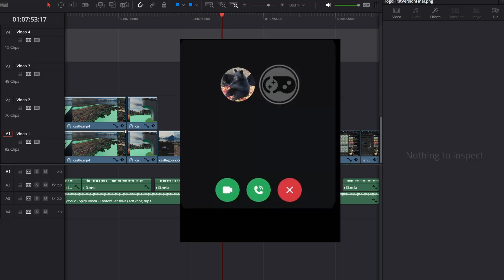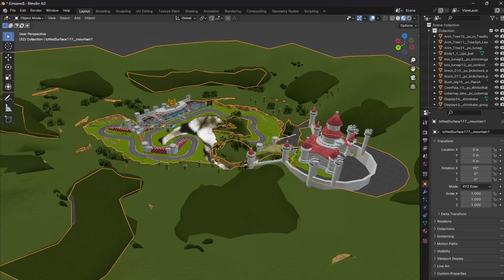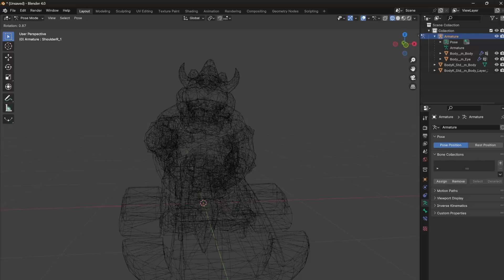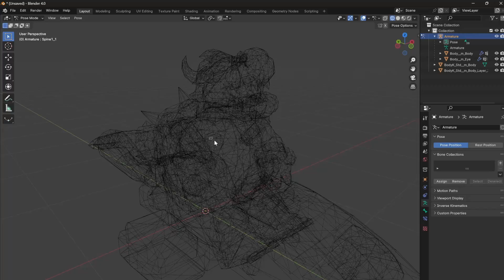I made Mario Kart in C++!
In this video, I will recreate one of my favorite games, Mario Kart, in C++, using my own custom OpenGL engine!

The source code can be found in the engine, the assets are not in the repo rn tho,

Mario Kart's music + sounds